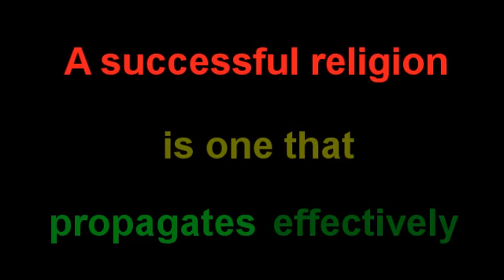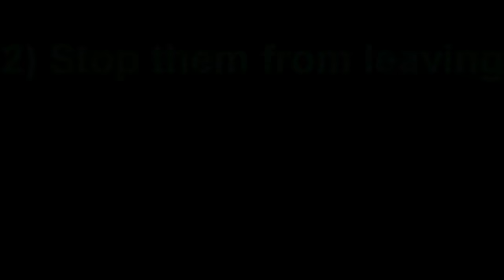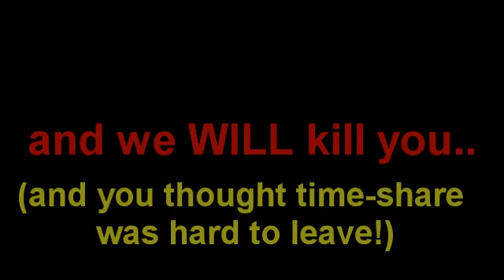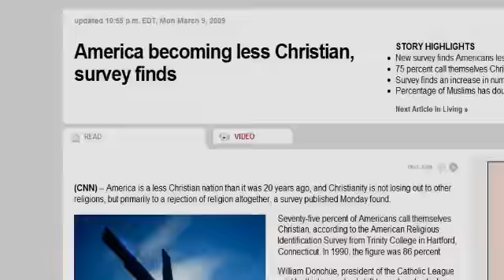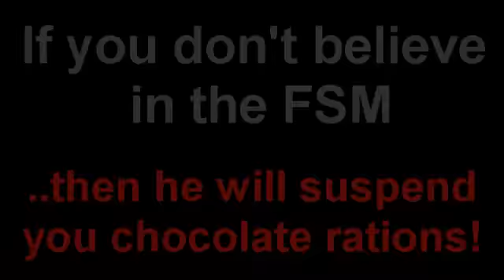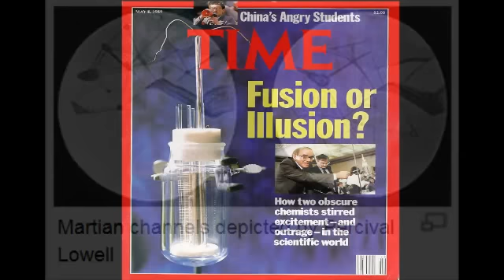The Internet: Where religions come to die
-Kinda speaks for itself.

Godzilla of course :-)

'the end of the world cult'
Fascinating documentary about some guy who claimed to be jesus (one of many) and predicted the end of the world a couple of times.  The interesting conclusion (other than the world not ending of course) was that he was arrested for his sexual abuse of minors.  Seeing the 'son of god' go from righteous 'they are persecuting me like they did with jesus' to a man institutionalized in prison, on hunger strike is a fascinating insight into the human mind and the messiah complex.
I would also recommend reading the wiki article on him. it's captivating stuff!

Jesus camp of course (I'll leave you to find that!)

Turns out he's an ex mormon (damn the typo is so tempting), and has a v. interesting story to tell.
RDF.net

Clip also taken from the simpsons satire of cults 'The Joy of Sect'.

Clip of Bill Maher also taken from religulous.